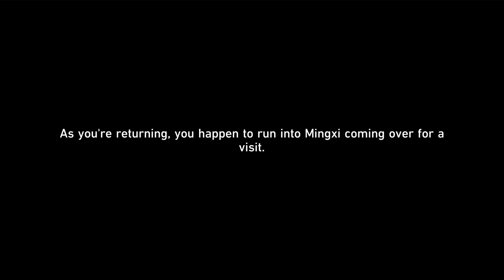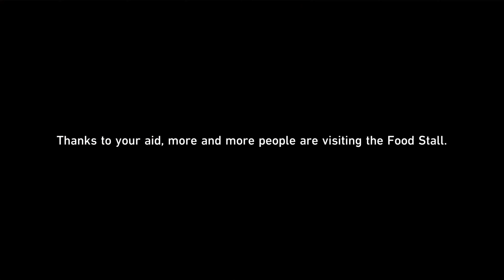Honkai Star Rail Gameplay Part 308 Merchant Event Food Stand